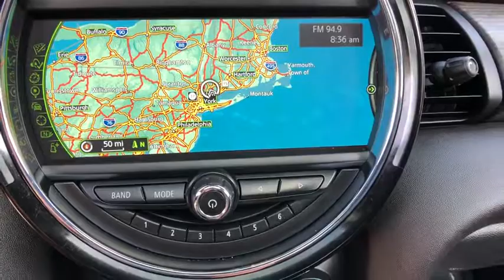2016 MINI Cooper Carmel, Newbury, Patterson, Putnam Valley, Brewster, New York B7737A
Blue Used 2016 MINI Cooper available in Brewster, New York at Brewster Subaru. Servicing the Carmel, Newbury, Patterson, Putnam Valley, NY area.

Brewster Subaru
1021 Route 22